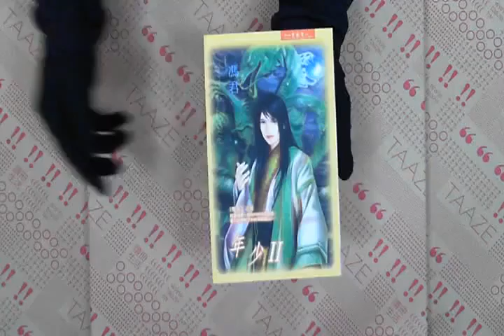TAAZE｜年少Ⅱ 二手書書況 9789861593739